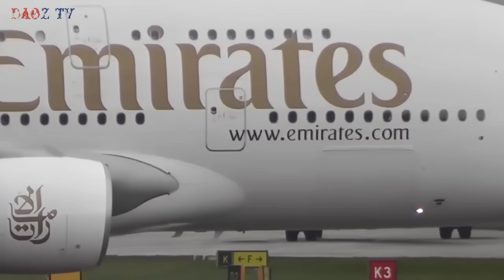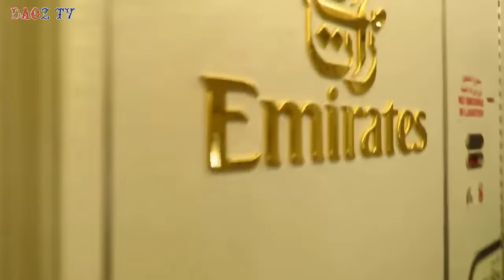LIHATLAH BAGAIMANA PESAWAT TERBESAR DI DUNIA INI MELAKUKAKN TAKE OFF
3 pesawat terbesar di dunia dan abagaiman saat melakukan take off